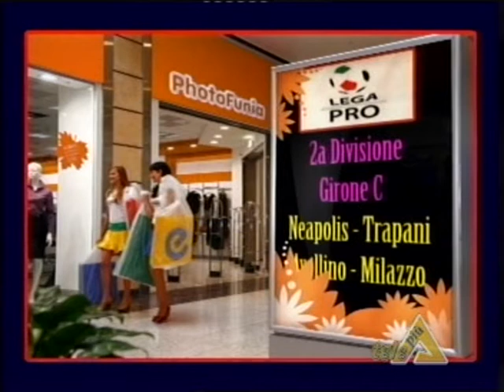Neapolis - Trapani 1-1 il Video Clip di Golden Gol.vob